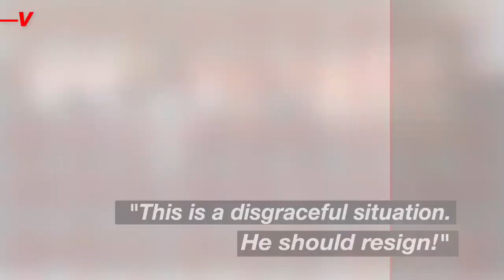trump calls prosecutor investigating him a ‘terrorist’